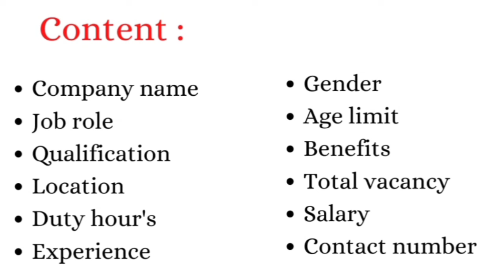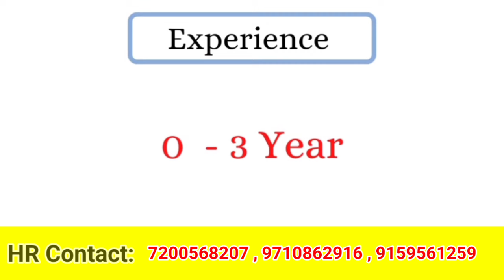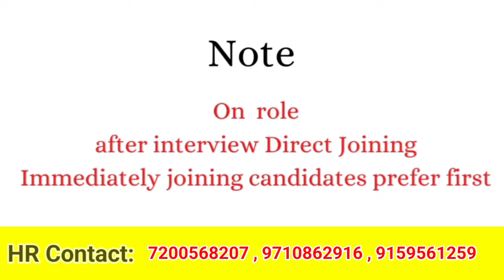💥 PERMANENT JOB | CHENNAI JOB VACANCY 2024 TAMIL | CHENNAI JOBS TODAY OPENINGS TAMIL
Explore permanent job opportunities in Chennai with the latest job vacancies for 2024, presented in Tamil for your convenience. Stay updated with the newest job openings and kick-start your career in Chennai today!

trichy jobs
jobs trichy
thanjavur jobs
jobs thanjavur
job vacancy
thanjavur tamil
coimbatore jobs
jobs coimbatore

jobs madurai
madurai jobvacancy
chennai jobs
jobs chennai
job vacancy
chennai tamil
tirupur jobs
jobs tirupur

erode jobs
jobs erode

namakkal jobs
jobs namakkal